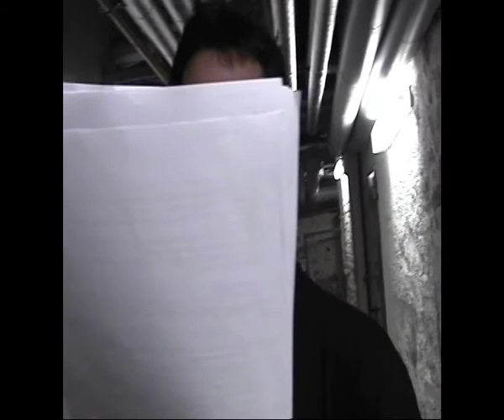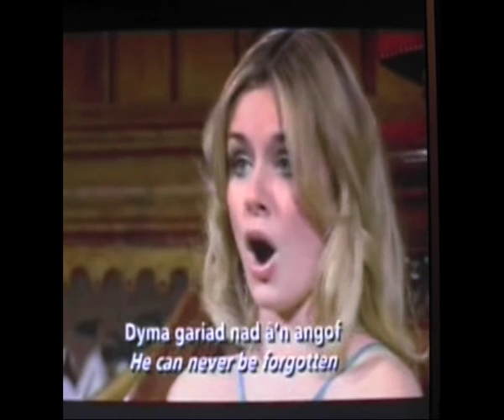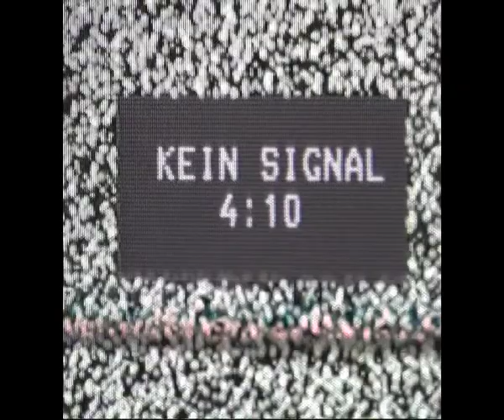Die Geschichte der Landschaftsmalerei - ein Wiener Kunstschul-Film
Die Landschaftsmalerei ist neben dem Historienbild, dem Porträt, dem Genrebild und dem Stillleben eine Gattung der gegenständlichen Malerei

                                         Ein  -inhärent infantliles- Werk der

                         WIENER KUNSTSCHULE - Werkkstätten, anno 2007

Marcus Varela
Kristof Kepler
Kristian Schwingenschlögl
Simon Schmid
Elias Handler
Matthias Krische
Viktoria Kühn
Jitka Plesz
Istvan Szabo